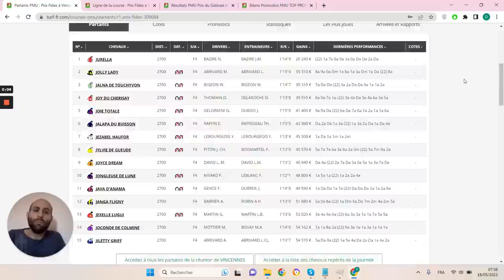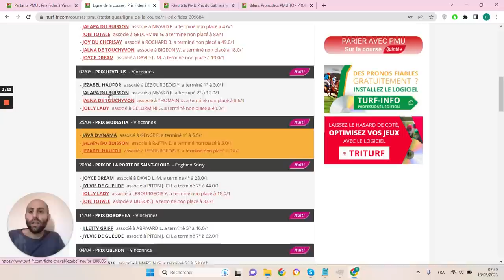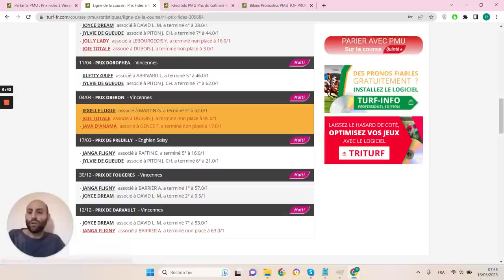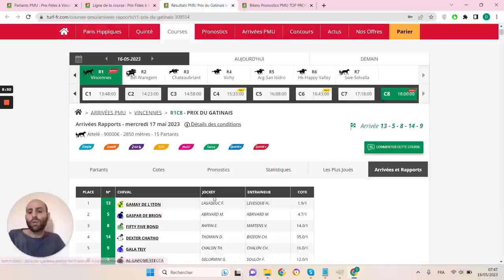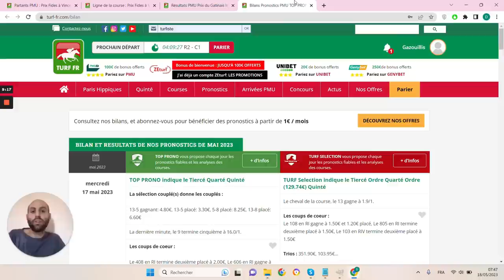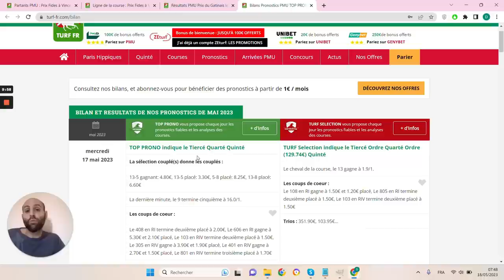PRONOSTICS PMU GRATUIT DE LA MINUTE QUINTE+ DU JOUR VENDREDI 19 MAI 2023 #309684